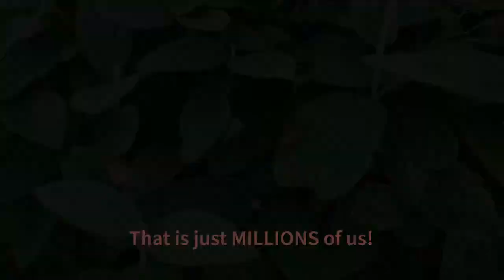Cicada Invasion! | Cute dog vs Cicadas 2021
Maya the Chihuahua loves to go outside, but with the 17-year-Cicada on the East Coast emerging in full force, going outside has become a hard sell for Maya. This cute chihuahua doesn't mind the insects themselves, she just cannot handle the screeching noise as they fly about looking for mates. This fast pace video shows the transition between the joy of being outdoors, the wind rippling her merle coat, to the absolute panic of not being able to handle the ear piercing nonstop noise the Cicadas make.

Chihuahuas have very sensitive hearing and I think after the first 7 minutes of being exposed it may have become painful for Maya. We were outside for only 10 minutes and when distress took over we went right inside to treats and comfort. No chihuahuas were traumatized or inconvenienced for this video, I even edited personal potty time so that Maya's dignity would be intact. Enjoy the video!

Q&A:
What kind of Chihuahua Is Maya?
Maya is 100% Chihuahua. The breed comes in many different colors and coat length. Maya is a longhair merle chihuahua which gives her the dark and dark patchy mixed with while appearance. Maya is a unique color for a dog! I’ll cover her DNA in a future video.

What dog training reward do you use to give to Maya?
The treats I use for training are made by Pet Botanics. These are grain free, low calorie treats that have Omegas added for lustrous coats. These treats come in a variety of flavors and are easily broken up into pieces so that your training sessions are guilt free and can last longer. Maya loves all the flavors!
This is the link to the Pet Botanics treats on Amazon.
Salmon flavored
Delicious Duck
Amazing Bacon

MAYA’S WISH LIST:
If you’d like Maya to sit pretty for you in a future video these are the things she LOVES to perform for. I’d love to film her unboxing and credit YOU for your thoughtful gift.